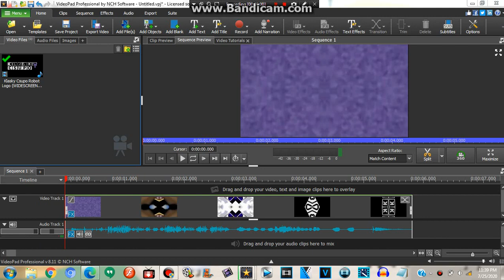(REUPLOAD) How to Make EIAP Effect